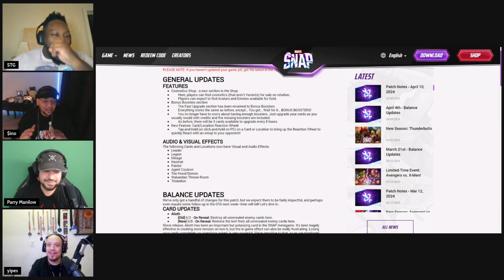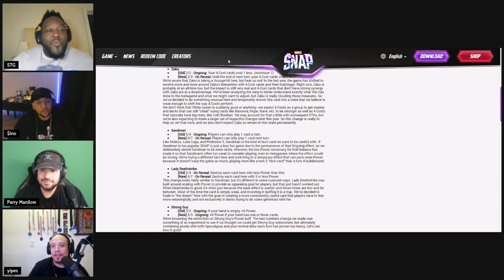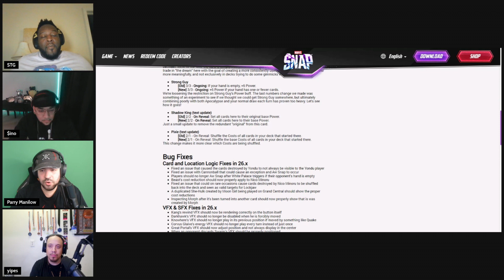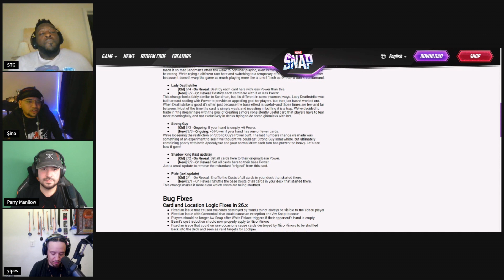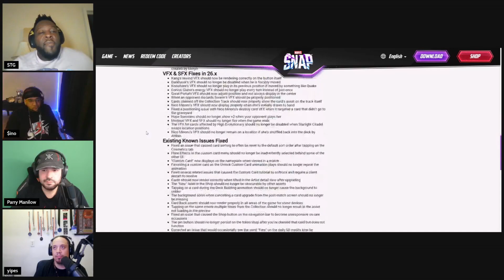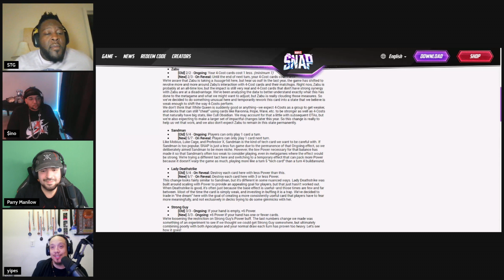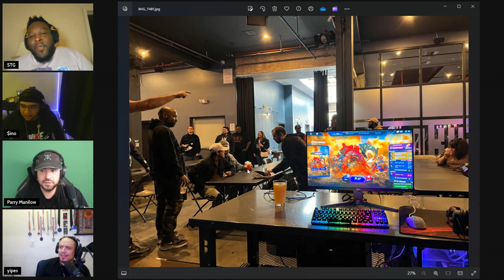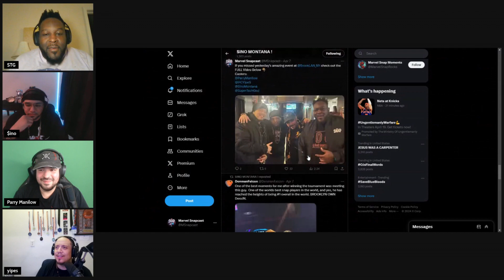58. BrookLAN Casters @parrymanilow & @IFCYipes | New Patch & More in MARVEL SNAP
Today we wanted to discus the New Season of the Marvel Snapcast & More!

We are now on APPLE PODCASTS!